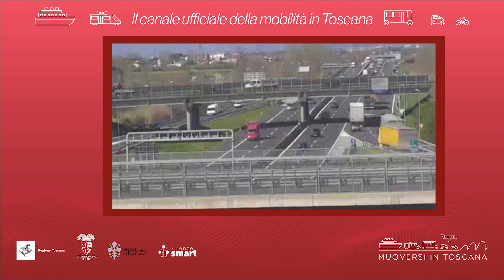Muoversi in Toscana - Edizione delle 18 del 3 giugno 2023